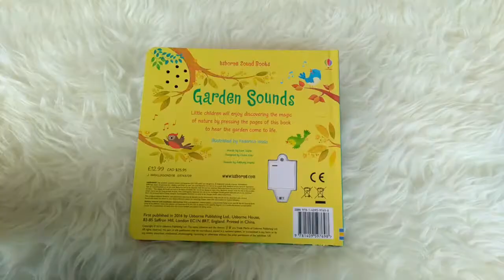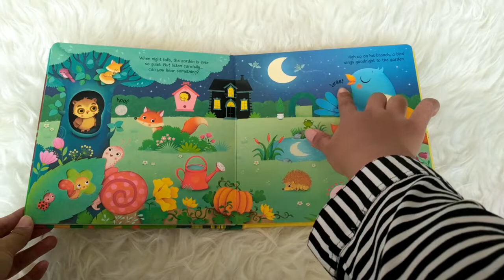Usborne Garden Sounds - sound book with 10 touch-sounds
SND-USB-PAGE-GARD